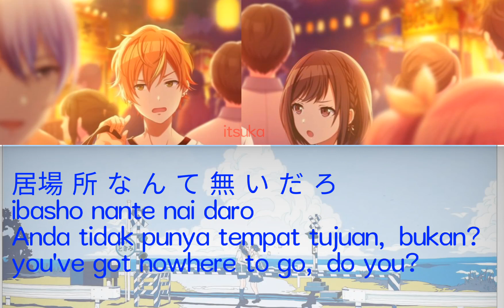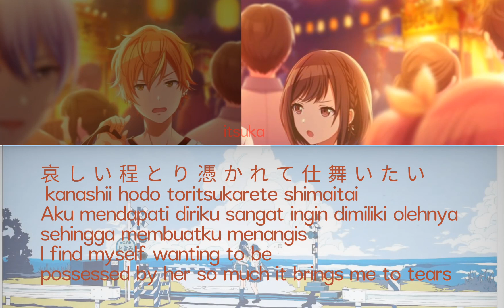少女レイ shoujo rei cover by suzuki minori&imai fumiya ( shinonome sibling) kanji/romanji/Indo/en lyrics